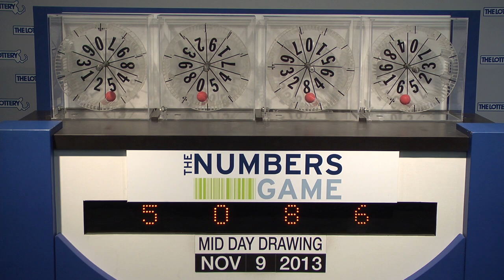Midday Numbers Game Drawing: Saturday, November 9, 2013